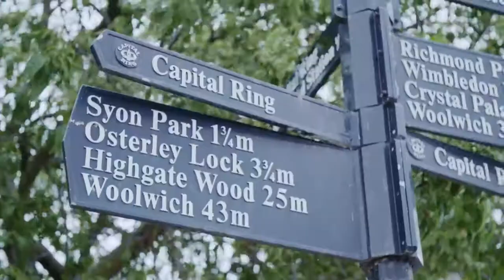The Vision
The Vision of The Brentford Project